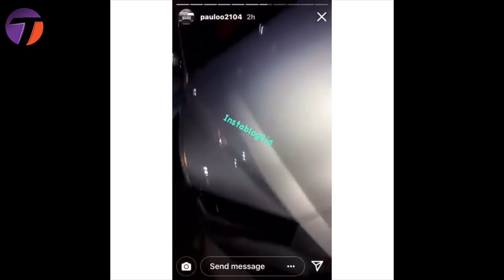HAMISA MOBETTO ACHARUKA/AWAJIBU WANAOMWAMBIA HANA MAKALIO/ GARI JIPYA/WIZKID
TimesBox Live! Wizkid aonesha gari lake jipya, Makalio ya hamisa.

Host